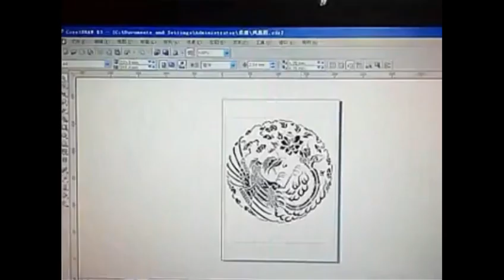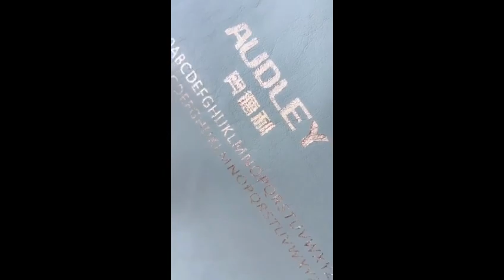Automatic Digital Hot Foil Stamping Machine.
Hot Foil Machine Aluminum Gold Foil Printer Automatic Digital Hot Foil Stamping Machine.
The revolutionary foil stamping machine OR-8025 Automatic Digital Flatbed Printer is a great help to office and company. As we all know, traditional hot stamping is expensive, requiring special equipment and customized metal dies. Now, with SW Digital Hot Foil Stamping Machine, you don't need to make dies or wait for days, you are able to make the product you want within two minutes. And due to our driver, It admits most windows applications such as office word, corel draw, Art cut, etc.
Main feature of OR-8025 Plate less Digital Hot Foil Stamping Machine
1. Low cost and high quality
2.High printing speed: 26mm/s
3.Simple operation, the printing plate is designed by the computer, no printing plate cost comparing to bronzing machine.
4.this product realizes that one computer could control many machines at the same time for mass production, and in local area network, every computer could control the connected printer in this network. The machine could also do offline work with SD card.
5.  It can print on A4 size at one time and locate automatically